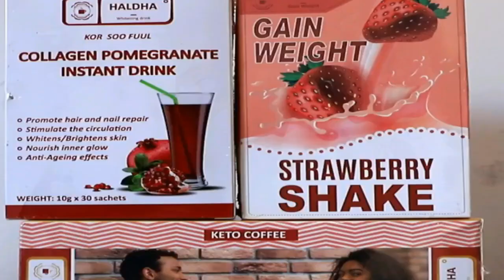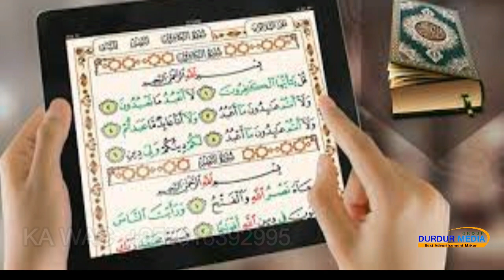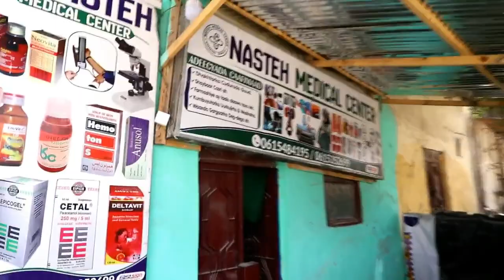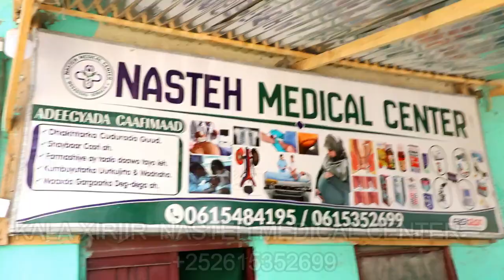SHIIKH CATOOSH YARE MASAAJ MUJIISO LEH U SAMEEYEY IYO DALO YAABLEH ILA DAAWO QOSOLKA ADDUUNKA 2022